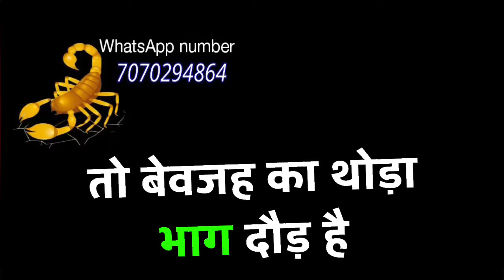13 अक्टूबर राशिफल वृश्चिक राशि/Vrischik Rashi/Aaj Vrischik Rashifal/Vrischik 13 Oct/Aajka Rashifal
13 अक्टूबर राशिफल वृश्चिक राशि/Vrischik Rashi/Aaj Vrischik Rashifal/Vrischik 13 Oct/Aajka Rashifal